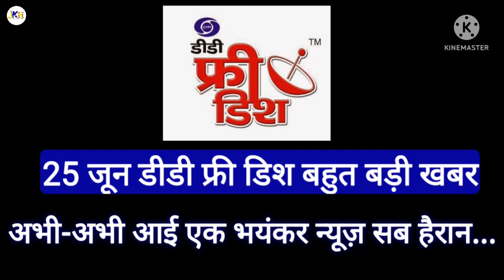15 new channels launched on DD Free Dish without anyone's e-auction 🥰 | DD free dish 60 e auction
15 new channels launched on DD Free Dish without anyone's e-auction 🥰 | DD free dish 60 e auction